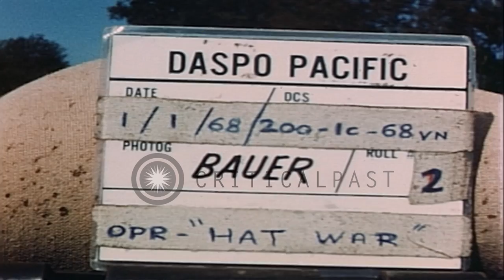Medical group soldiers of the US Army, in blue caps get ready for a mission in La...HD Stock Footage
Medical group soldiers of the US Army, in blue caps get ready for a mission in Lai Khe, South Vietnam.

Medical group soldiers of the US Army get ready for a mission in Lai Khe, South Vietnam. A soldier wearing blue baseball cap adopted by 'dust off' members of the 45th, 68th and 44th medical groups. The soldiers in blue caps get into helicopter and remove their caps and put on helmets. The helicopter pilot in cockpit puts on a helmet. The helicopter takes off. Sign of Red Cross on its nose. Location: Lai Khe South Vietnam. Date: January 1, 1968.

57,000+ broadcast-quality historic clips for immediate download.